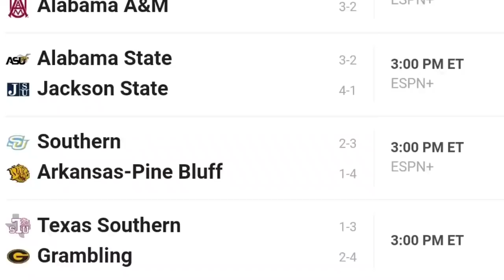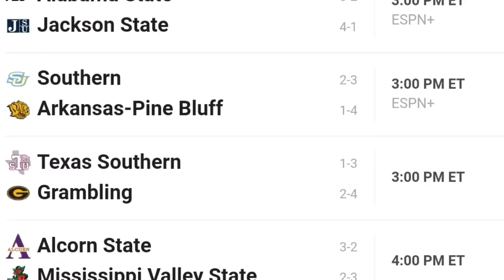Jackson State vs Alabama State will it be a blowout or upset?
Me talking about Jackson State vs Alabama State football game.